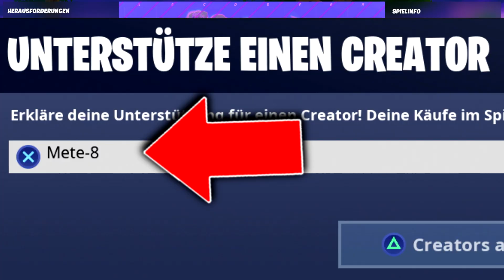❌FORTNITE wird KRASS REALISTISCH!!😱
In diesem Video zeige ich euch die neue Engine in Fortnite. Die Engine ist so Realistisch wie man es im Video sehen kann!!